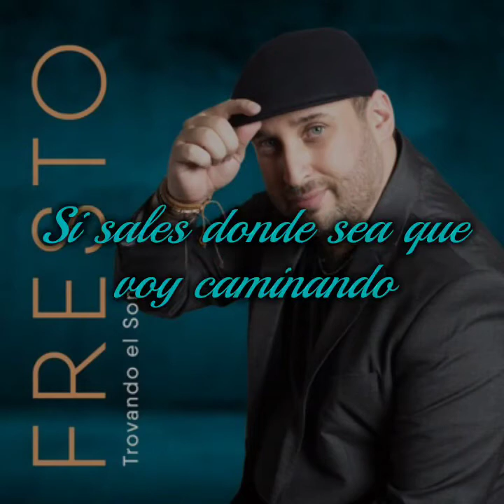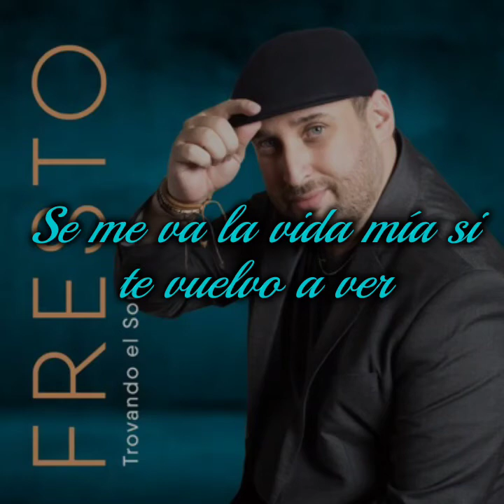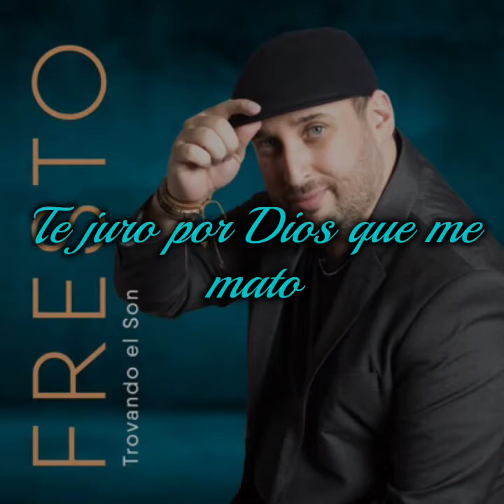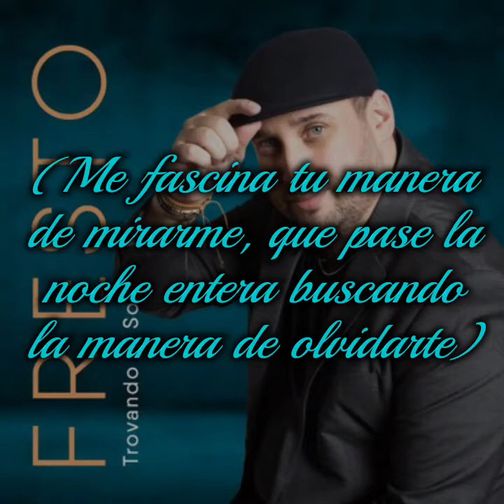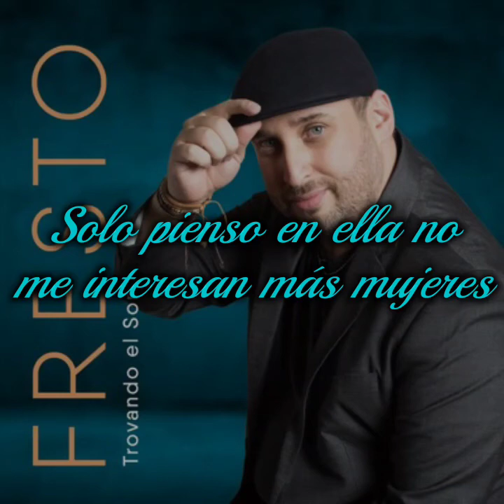Me Hace Daño Verte - Fresto (Video Lyrics)